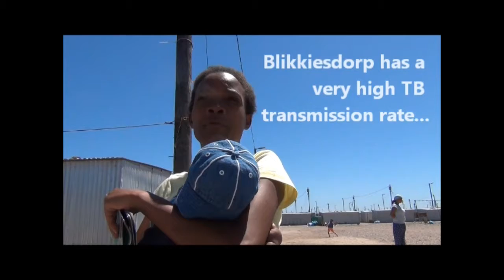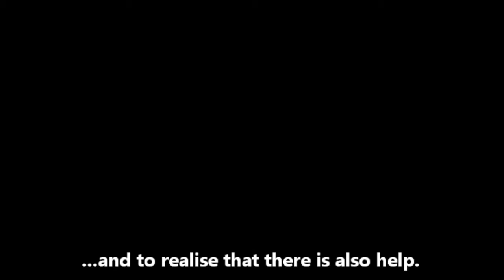Delft Youth Theatre IV interview with audience members Blikkiesdorp